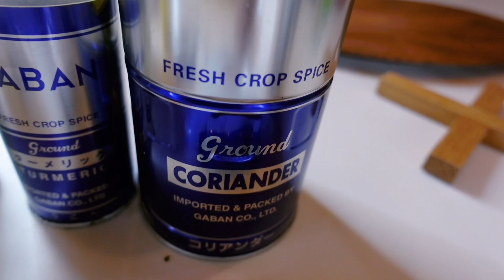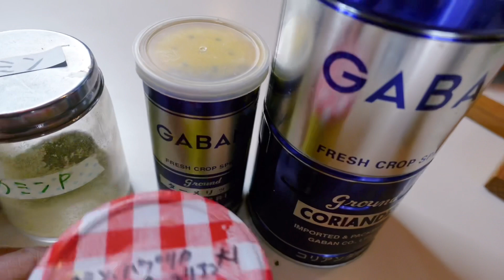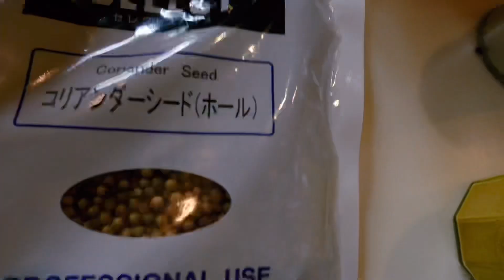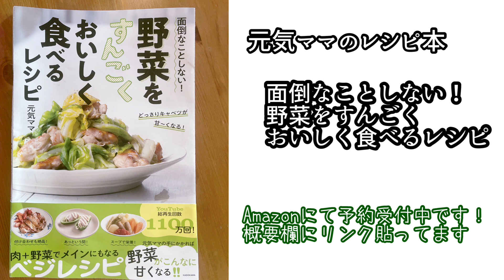簡単すぎて絶品！騙されたと思って作って欲しいスパイスカレー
実はスパイスカレーって簡単なんです！
スパイス使ったカレーって皆さん難しいって思ってませんか〜？
市販のカレールー使うよりも簡単で絶品！！しかもヘルシー！！
おうち時間にぜひ作ってみてね〜〜！

＊マジでお店の味！スパイス使って１５分で完成 ＊
‹２〜３人分›　使う順に材料を書いてます

鶏もも肉・・・大１枚・・・余分な脂を取って大きめに切る
ニンニク・・・１かけ（みじん切り）
生姜・・・親指大（みじん切り）
玉ねぎ・・・1個（繊維に沿って千切りかみじん切りでも）
トマト・・・1個（１センチくらいの角切り）
カレー粉・・・大さじ１（市販のものでOK）
　＊私の配合は下記を参照にぜひ作ってみて
ココナッツミルク・・・２００cc
さらっとしたカレーが好きな方はココナッツミルク１００ccに水を１００cc
トマトジュースと水を半々や、牛乳と水を半々でも美味しい！
水だけでも美味しく出来ます。
気分でアレンジしてね！

仕上げのスパイス
カイエンペッパー（好みで）・・・少々
＊辛いので徐々に入れてね！私は小さじ1/2くらい入れます
ガラムマサラ（市販）・・・少々（仕上げに使うとスパイスの香りが引き立ちます）

■■■元気ママのカレー粉配合（辛くないから万能）■■■
クミンパウダー、コリアンダーパウダー、
ターメリックパウダー、パプリカパウダー
これらを全て同量で混ぜる！
（私は大さじ１ずつ作ってます）
＊辛味はないのでお子様にも！
　辛いもの好きな人は仕上げにカイエンペッパー、黒こしょう、チリパウダー等を入れます。

①フライパンにオリーブオイルを引き、中〜強火で鶏肉を皮目を下に入れてこんがり色がつくまで焼く。
（焼くのは皮面だけでオッケー）・・・やっぱ皮を焼いておくと美味しい。

②ニンニク、生姜、玉ねぎ、トマト、カレー粉、塩を一気に入れ、全体を混ぜ合わせる。

③全体に火が通ったらココナッツミルクを入れて混ぜ、沸騰したら中火で蓋をして10分ほど煮込む。（たまに混ぜて）

④蓋を取り、好みでカイエンペッパー、ガラムマサラ。黒こしょう等でスパイスを足し、好みの間になるまで煮込む。

＊倍量で作る場合は、煮込み時間を増やしてね！
　出来ればまずはこの分量で作って味を覚えてから倍量にチャレンジしてね〜〜！

作ってくださった方〜〜！コメントいただけると嬉しいです＾＾
なかなかコメント返しが出来ない事が多いですが、
いつもいつも元気をいただいてます！
皆様のお名前からいろいろお顔を想像してニコニコパワー送ってます〜(≧▽≦)

＊＊レシピ本が出ます〜＊＊
アマゾン予約受付中です〜

楽天room（私が使ってるキッチングッズいろいろ載せてます）

アメーバブログがオフィシャルになりました！

LINE公式アカウントはこちら（元気ママと繋がろう）

主に使用してるカメラ
ソニー Vlog用カメラ VLOGCAM ZV-1

グローバル（包丁）　スライサー２１センチ

料理教室を運営してる元気ママと申します。料理教室にいらっしゃる忙しい女性たちの、
『先生助けて〜』から考えたレシピをたくさんご紹介してます。
何度も試作をし、削りに削った簡単レシピ。もちろん味にも妥協しません。
基本、体に良い食事を心がけてますが、たまには大きくハメも外します（笑）
皆さんもそんな事ありますよね！
最近野菜食べてないな〜とか、そんな時も私のチャンネルを見てお野菜たっぷりの料理を作って頂ければなぁと思います！

再生リストもご活用くださいね！